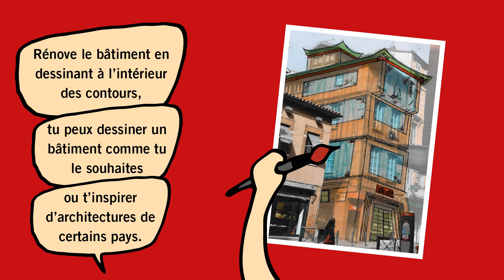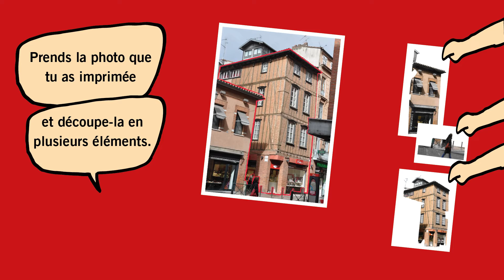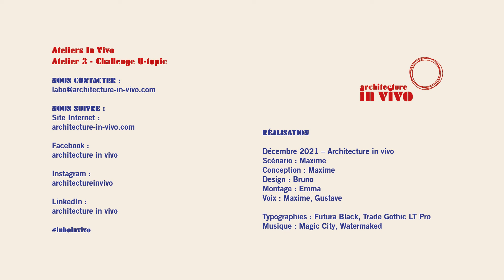Ateliers in vivo - Atelier 3 : Le Challenge U-TOPIC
Dans ce nouvel Atelier in vivo, Maxime te propose d'imaginer et de créer un bâtiment utopique ! Munis-toi de ton plus beau matériel et laisse libre cours à ton imagination !

Trois méthodes décrites dans la vidéo te guideront pour réaliser un bâtiment qui te ressemble. Laisse-toi guider par la voix de Maxime et les dessins de Bruno pour relever ce challenge haut en couleurs !
NOUS CONTACTER

Pour les enseignants :
Contactez-nous pour approfondir cet atelier en classe avec vos élèves.
Nous créons aussi des ateliers sur-mesure avec et pour vous (de la maternelle au lycée).
NOUS SUIVRE

REALISATION

Crédits :
Décembre 2021 – Architecture In Vivo
Scénario : Maxime
Conception : Maxime
Design : Bruno
Montage : Emma
Voix : Camille, Gustave
Typographies : Futura Bold, Trade Gothic LT Pro